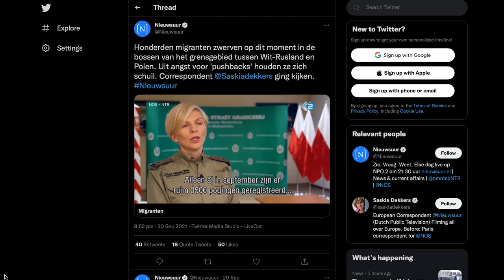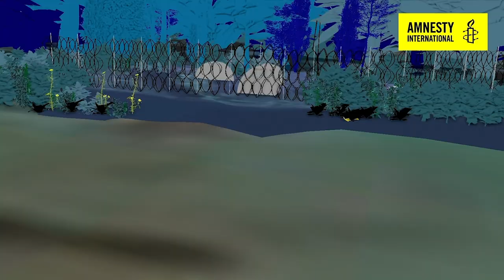Afghans Trapped on the Poland/Belarus Border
Amnesty International has used spatial reconstruction techniques including photogrammetry, photo-matching and 3D modelling, to show how a group of 32 people from Afghanistan were left stranded at the border between Poland and Belarus without food, clean water, shelter and medicine for weeks, despite attempting to claim asylum in Poland. Amnesty’s analysis shows irrefutably how the group’s position shifted from Poland to Belarus in late August, as a result of what Amnesty suspects was an illegal pushback by Poland.